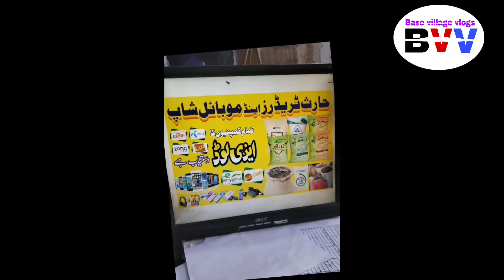SHAHIR MAIN TRALA